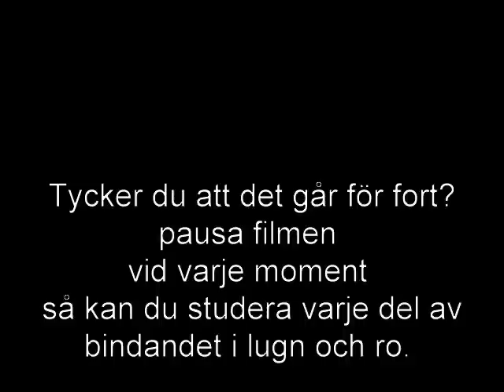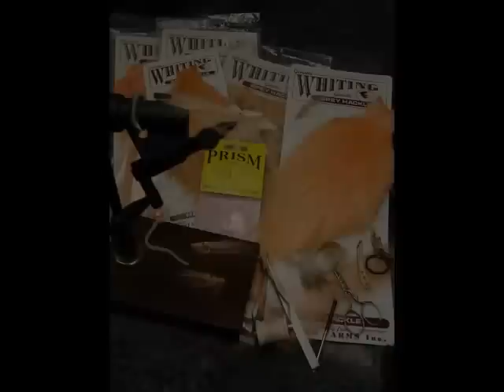Pattegrisen "The Pink Piglet" Eng/Swe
Pattegris en havsörings killer på mitt vis
How to tie a seatrout fly, Hur du binder en fluga
Lærer dig, hvordan du kan binde dit eget Pattegris havørred flyve